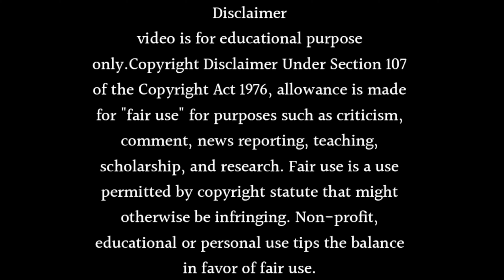Chaahenge Tumhe Itnaa show : going off air confirm in August 2024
About this video- Dosto Aaj Ki Is Video Me Maine Aapko Ye Bataya Hai Ki Chaahenge Tumhe Itnaa show : going off air confirm in August 2024 Ummeed Hai Aapko Ye Video Bahut Hi Jyada Pasand Aayegi Thank You So Much.